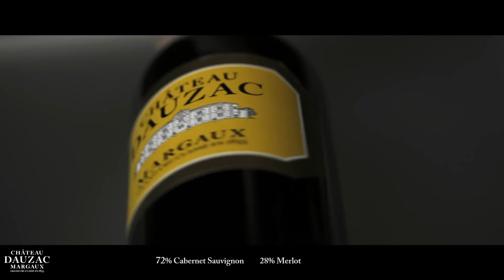Château Dauzac - Margaux - En primeurs 2020